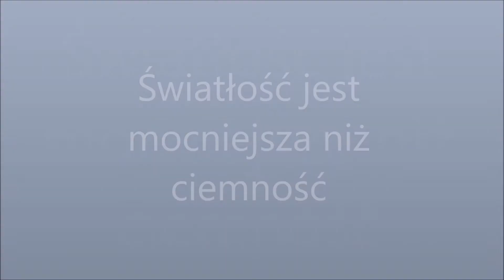Światłość mocniejsza niż ciemność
Słuchowisko o tematyce religijnej dla dzieci.